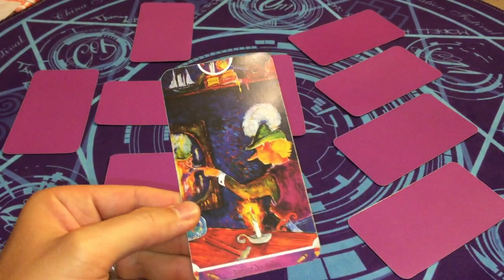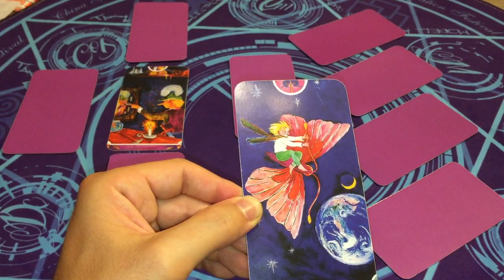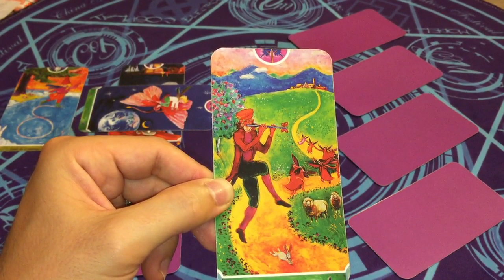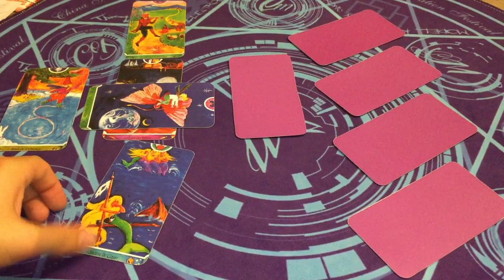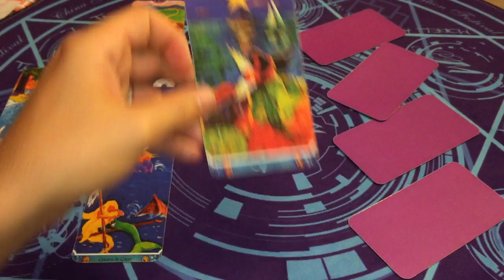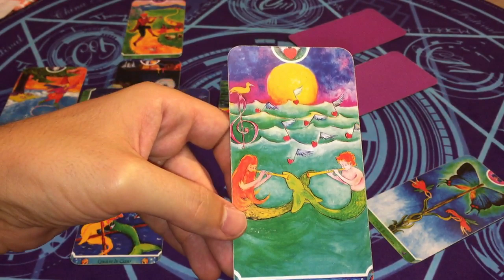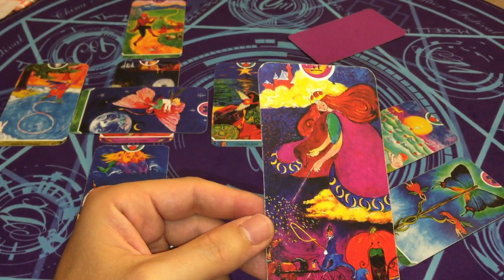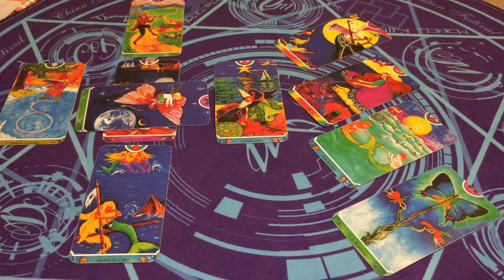♏️ SCORPION Août 2019 ♏️ | Développement Personnel et Spirituel | Horoscope/Taroscope